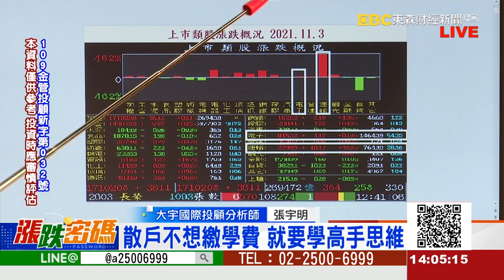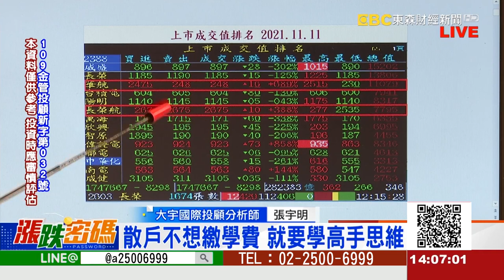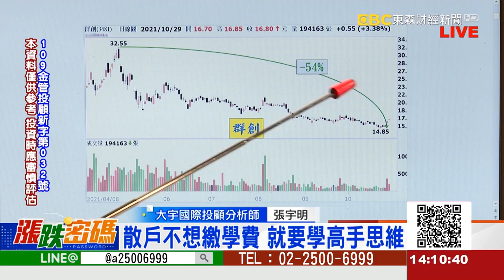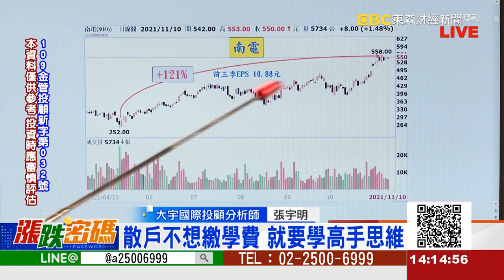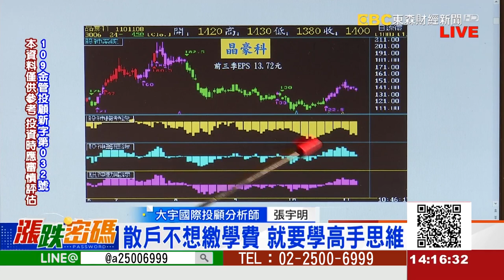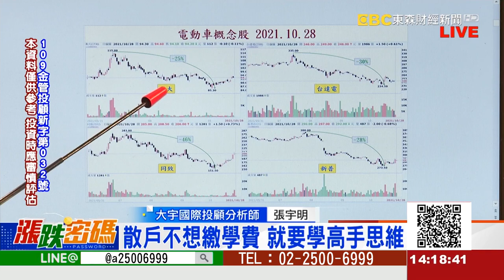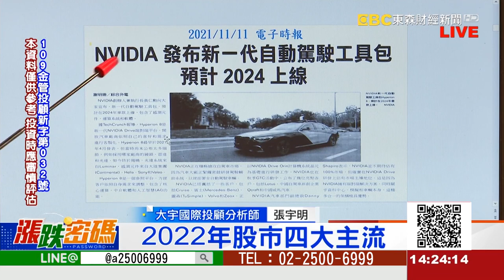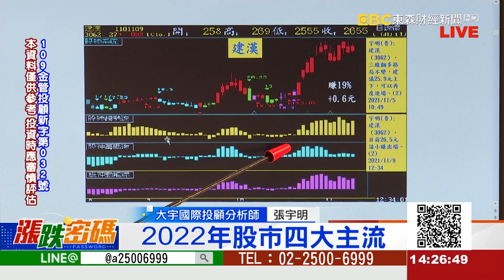散戶不想繳學費 就要學高手思維《漲跌密碼》張宇明老師 20211111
散戶不想繳學費 就要學高手思維《漲跌密碼》張宇明老師20211111
LINE：@a25006999